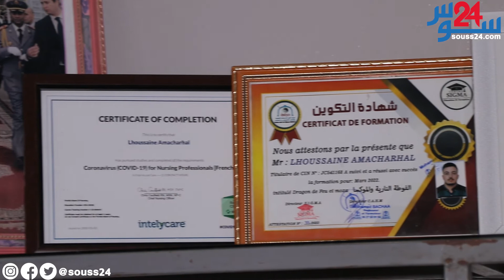أمشغال.. قصة متطوع من أولادبرحيل وهب حياته للاسعافات الأولية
تصوير وتوضيب: عبدالهادي فاتح

ـــــــــــــــ
قناة سوس24 | حصريـــــــاً
قناة ذات مرجعية مهنية عامة، تقترح برمجة متنوعة تهدف إلى الإستجابة لحاجيات الإخبار و الثقافة و الترفيه لأوسع فئات الجمهور في المغرب و باقي بلدان العالم.